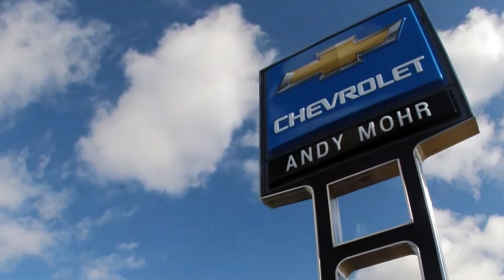First Impression | Andy Mohr Chevrolet | Indianapolis, Indiana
Stop letting your vehicle drag you down and start giving everyone your best first impression.

With a new Chevy from Andy Mohr Chevrolet in Plainfield!

Offering impressive safety, exceptional efficiency and seamless connectivity, the 2017 Chevy Malibu is thoughtfully engineered with everything you expect and more.

It’s not just to be liked, it’s to be loved.

Or turn heads in the all new unmistakable 2018 Chevy Equinox.

It's everything you need, to do everything you want.

From style and technology to performance and safety, this versatile crossover offers the complete package.

No matter which you choose the all-new 2018 Chevy Equinox and the 2017 Chevy Malibu are both set to stun everywhere they go.

Come to Andy Mohr Chevrolet in Plainfield and drive away in your new Chevy!